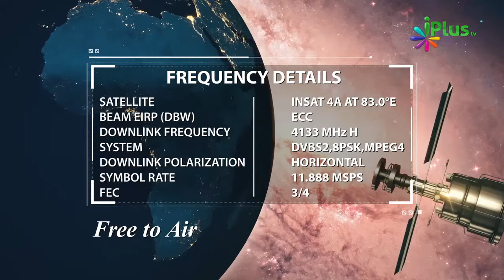ilm Hone Ke Baad Bhi ilm Mein izaafa Ki Dua Maangna Zaroori Hai By Zaid Patel